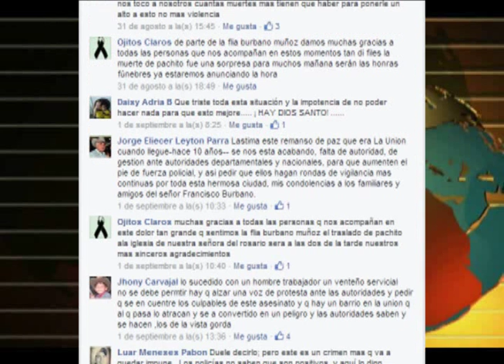Nota Muerte de Joven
UNIÓN TELEVISIÓN CANAL LOCAL, La Unión Nariño Colombia... Noticiero Unión Noticias 6 de Septiembre de 2014, se trata de la muerte de un joven en circunstancia que por el estado salvaje con que se dieron los hechos se repudian en la comunidad venteña.